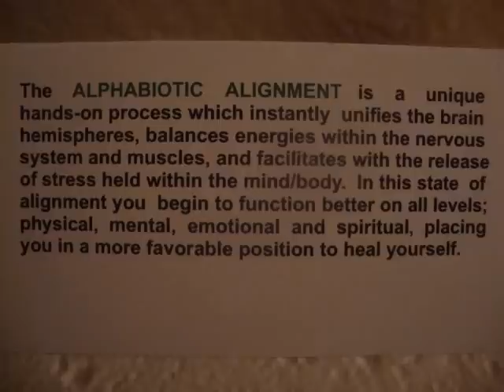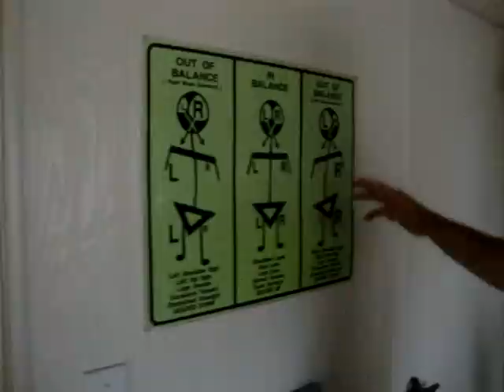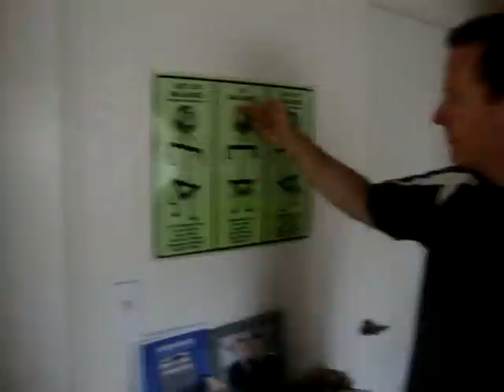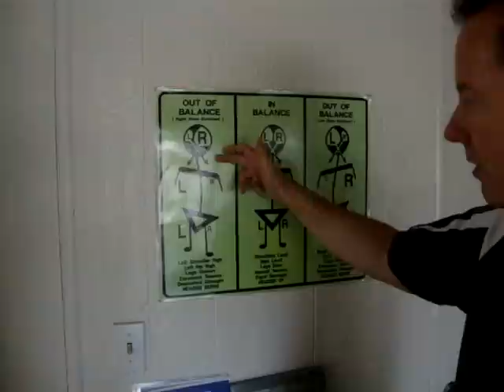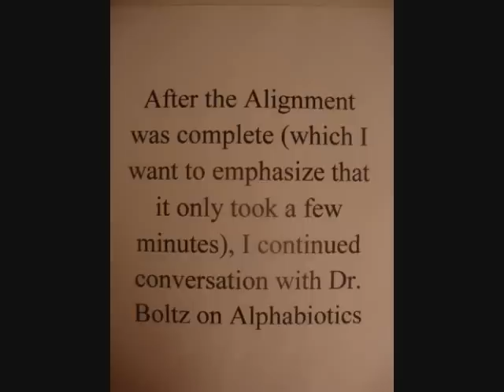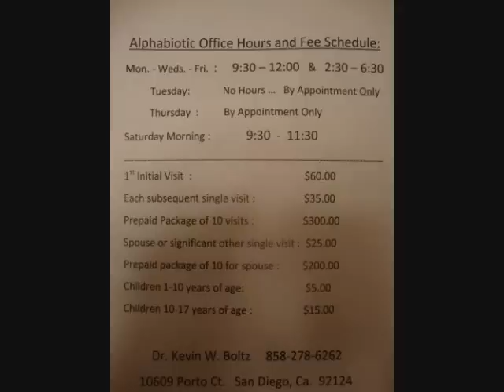Alphabiotics Video S Jalle